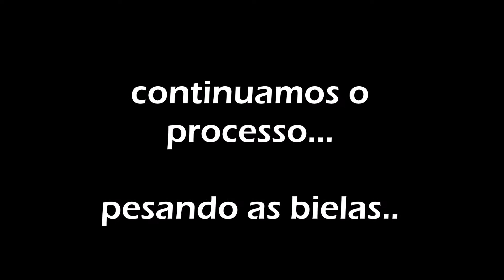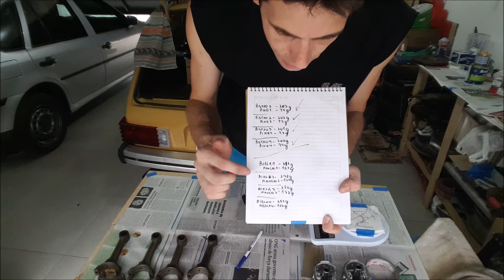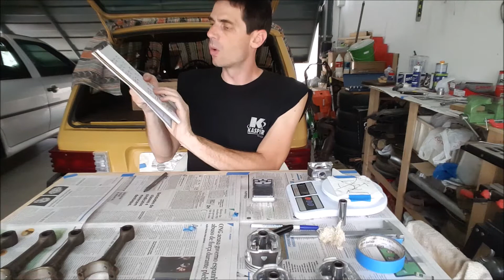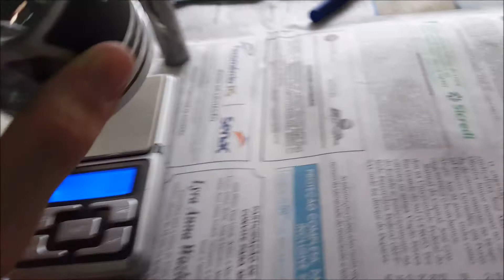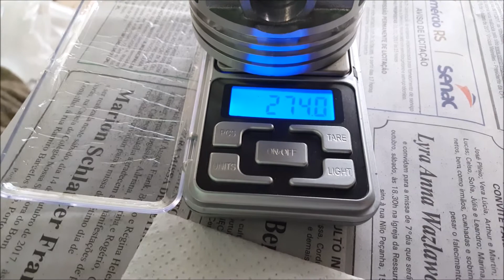Balanceamento de Bielas e Pistões - Retifica Motor Endura - Episódio 4.2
Nesta série de 3 vídeos, mostro o processo de equalização / balanceamento de pesos que realizei nos pistões e bielas do motor Endura do Ford Ka 1998.

No segundo vídeo, finalizo a pesagem de pistões e bielas e inicio o trabalho de equalização nos pistões.

00:00 - Vamos começar!
00:11 - Pesando as bielas para balanceamento
01:28 - Resultado pesagem das bielas
04:29 - Balança de Bolso, mais precisão na pesagem
05:00 - Diferença de precisão entre as balanças, novos resultados
05:50 - Explicando como farei o balanceamento do pistão
07:11 - Onde tirar peso do pistão
08:38 - Usando a Dremel para tirar material do pistão
09:30 - Pesando novamente o pistão após retirada de material inicial
11:12 - Mostrando o resultado final no 1º pistão após retirada de material e equalização de peso.
14:04 - Resultado final de balanceamento de peso dos pistões e pinos

O processo foi realizado em peças de um motor Endura, mas o conceito é o mesmo para outros motores também.

No vídeo anterior expliquei um pouco da teoria e mostrei a pesagem dos pistões e seu pinos:

Fiz a desmontagem, limpeza e remontagem do motor aqui na garagem de casa e nesta mini-série vou mostrar em detalhes todas as etapas (especialmente a montagem). Não sou profissional, mexo nos meus carros por vontade e gosto e espero que essa série possa ajudar e motivar outros a botarem a mão na graxa e fazerem por conta também.

Equipamento usado, @DremelBrasil